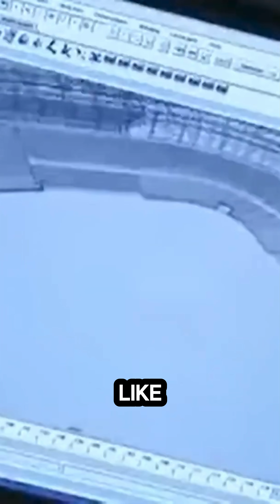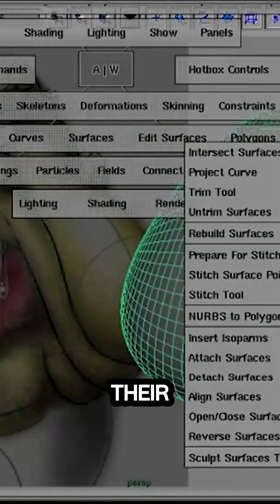How Maya 3D Changed the Game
From Star Wars to the Matrix, Maya 3D has powered some of the most iconic visuals in film and games. Here's a quick back story.

Productivity►:
Clean Panels